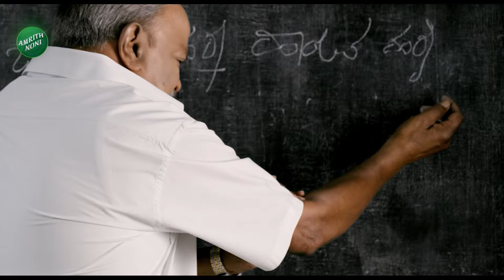Heavy Rain In Maharashtra | Mumbai | Anjaneri waterfall | ಮಳೆ ನೀರಿನಲ್ಲಿ ತೇಲಿದ ವಾಹನಗಳು.| Vistara News